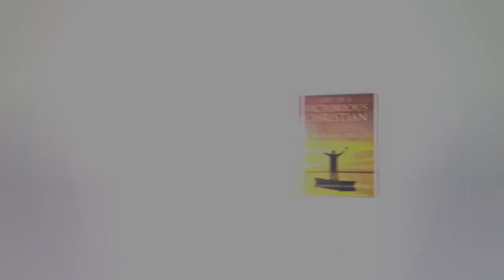ANOINTING RELEASED - by Apostle JB Makananisa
See how the Anointing of God entrusted upon Apostle JB Makananisa is used to Bless the people of God.